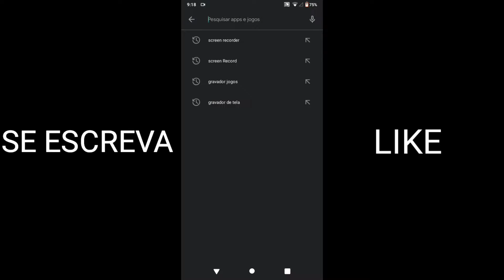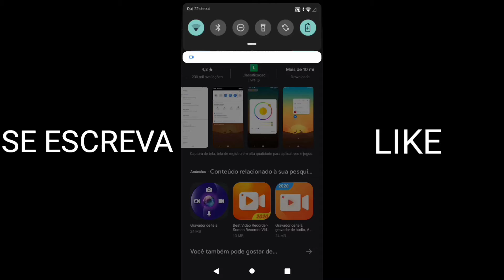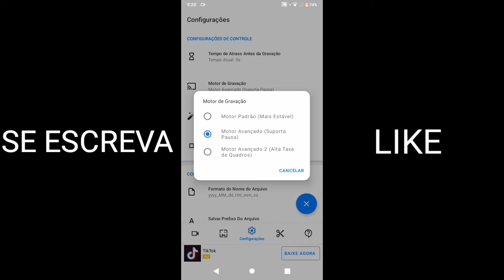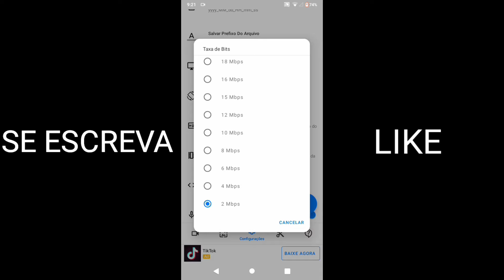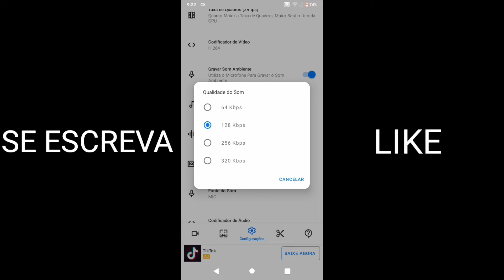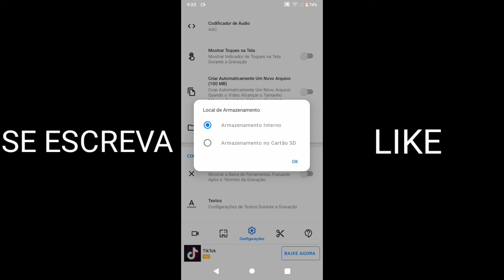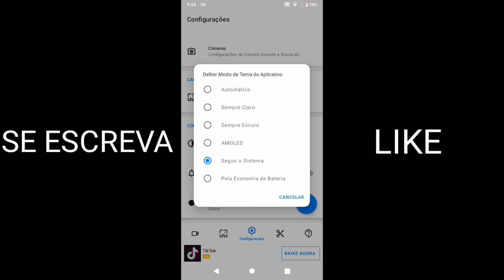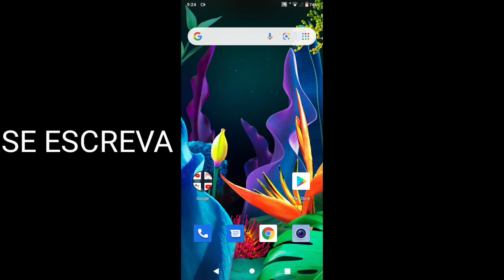como gravar partida de FREE FIRE sem o gravador fechar no LG K8 PLUS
📱celular:LG K8 PLUS
🎯jogador de mira precisa
👨 jogador de 13 anos